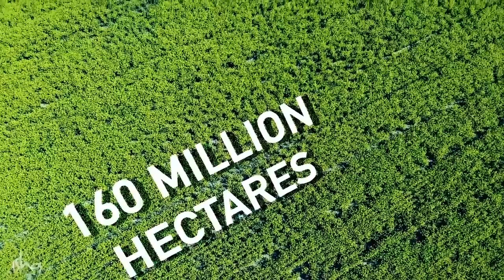Новая кампания Садхгуру — решение для водного кризиса Индии | «Зов Кавери»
Присоединяйся к историческому движению — освободи мир от водного кризиса! «Зов Кавери» — это первая в своем роде кампания, которая запустит процесс оживления реки Кавери и изменит жизнь 84 миллионов человек. «Зов Кавери» поможет фермерам посадить 2,42 миллиарда деревьев в бассейне реки Кавери. Это пополнит содержание органических веществ в почве и увеличит ее способность к удержанию воды в бассейне реки Кавери примерно на 40%. Деревья помогут преумножить доход фермеров в 3-8 раз за следущие 5-7 лет.